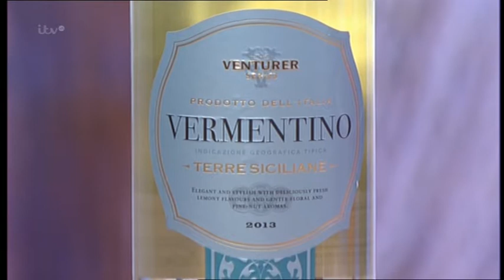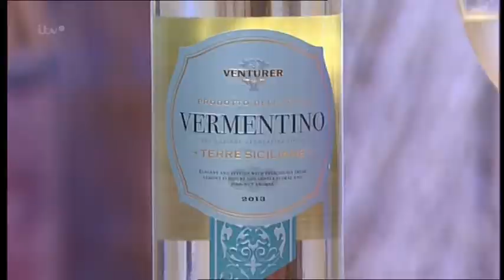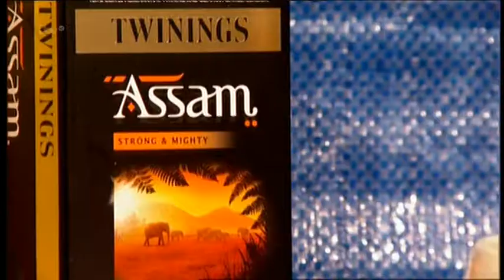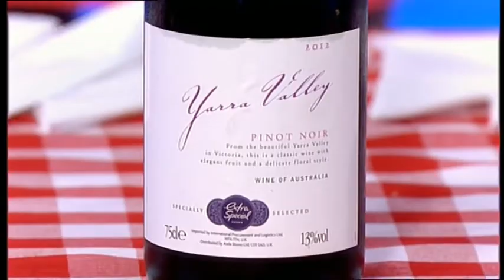Rochelle & Marvin Humes - This Morning (Show Highlights part 4) - 18th July 2014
The Saturdays' 'Greatest Hits Live!' tour tickets can be purchased

FinestSelection: The Greatest Hits is also available to pre-order on iTunes now

Rochelle & Marvin Humes on This Morning, 18th July 2014.